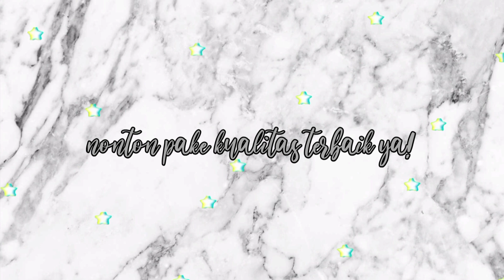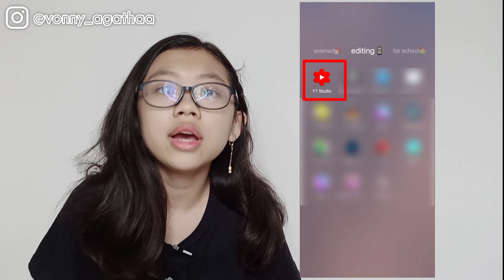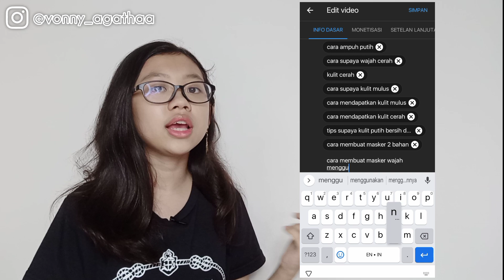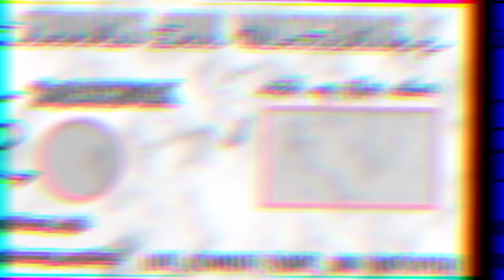TIPS VIDEO/CHANNEL MUNCUL DI PENCARIAN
halo semuanyaa, jadi di video kali ini aku mau kasih tips supaya VIDEO/CHANNEL MUNCUL DI PENCARIAN. nah banyak dari kalian yg channelnya udh dicari ga ketemu, udh upload video tapi di cari ga ketemu. nah kali ini aku akan kasih tips yg pastinya membantu baget. dengan kalian ngelakuij tips dari aku, otomatis Views, Like, dan Subscriber kalian pasti bertambah🤗 so stay tune terus yaaa
Kamera Record : Hp Infinix Hot 9
Lighting              : Ringlight 26 cm
Editing                : Kinemaster Indonesia/Pro
Upload               : Hp Infinix Hot 9
Nah temen² perlu di ingat bahwa ini tuh ga bisa instan bgt, misal kalian ngeterapin tips aku ini tadi pagi, siangnya udh langsung banyak views/ada di beranda, NGGA YAA. tapi butuh proses, yaitu kalian harus upload video yg rajin dan jangan lupa untuk selalu menerapkan tips dari aku, nanti pasti sedikit demi sedikit ada perubahan🥰

gimana temen²? gampang bgt kann, semoga videoku bermanfaat dan menghibur kalian semua 🥰🤗